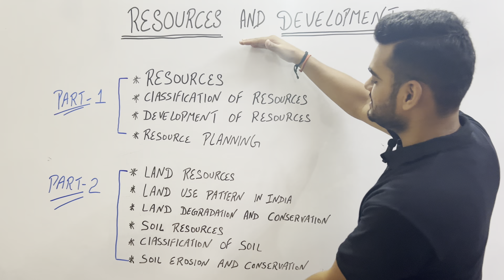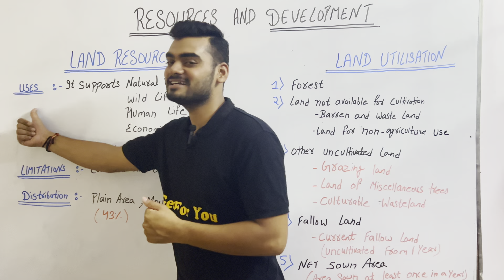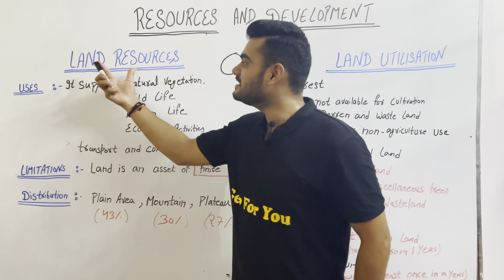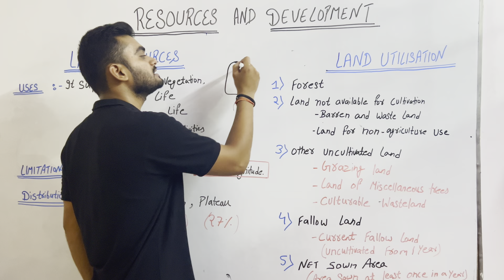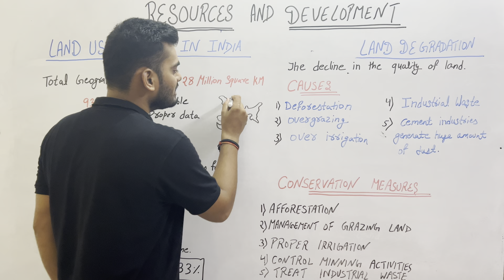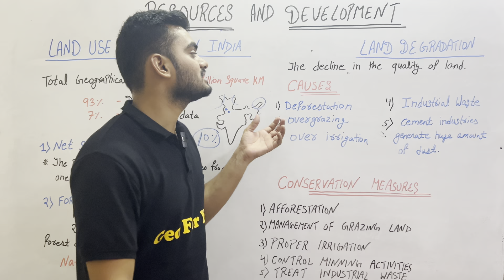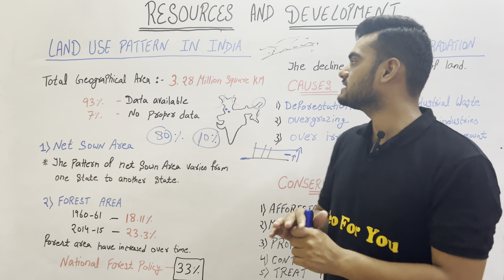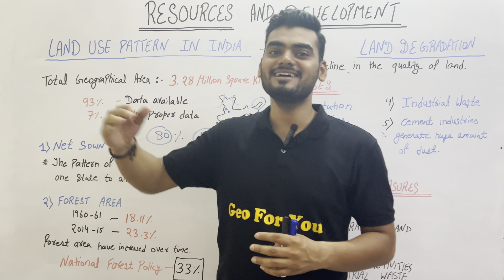RESOURCE AND DEVELOPMENT- PART 2 | CLASS 10- SOCIAL SCIENCE | GEOGRAPHY | CBSE | NCERT | 2024-25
In this YouTube video, we delve into Class 10 Chapter "Resource and Development," discussing the types and significance of resources. The video covers topics such as the classification of resources, sustainable development, and resource planning in India. It highlights the importance of conserving resources and managing them efficiently for future generations. The explanations are supported by visual aids, case studies, and real-life examples to make the concepts clear and engaging for students.